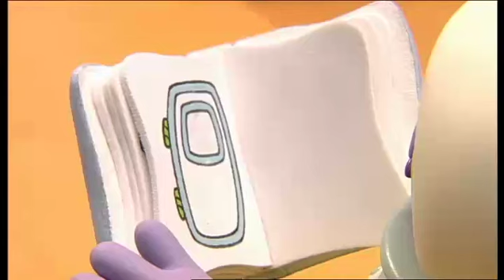Engie Benjy (Series 2) Astronaut Jollop 14 Oct 2003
Voiced by top TV duo Ant and Dec, Engie Benjy, the loveable engine doctor with bright blue hair, makes things better for all his friends with the help of his special team - Dan the Van and Jollop the Dog. Engie Benjy is poorly and has to stay in bed. Jollop and Dan try to be helpful and manage without him when Spaceship has a problem to solve.